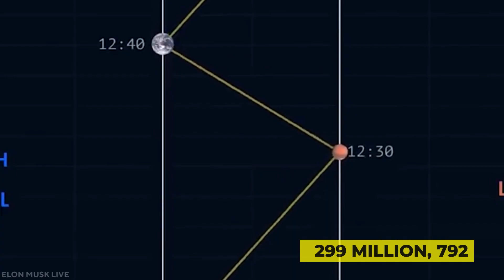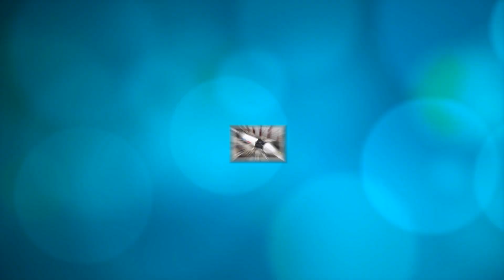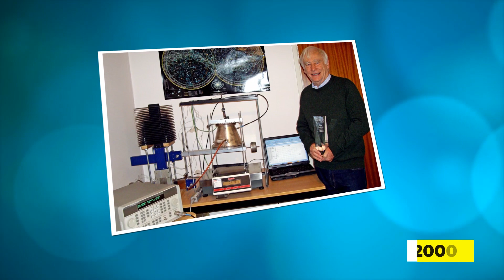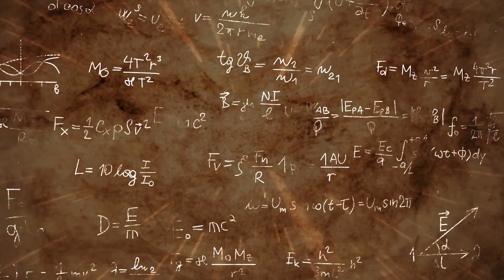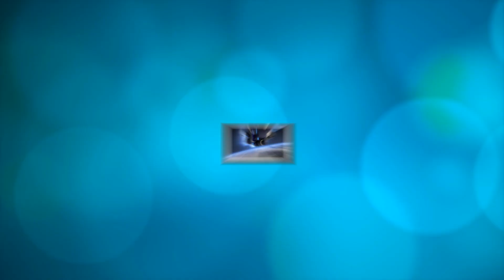Elon Musk JUST Revealed New Light Speed Engine 2022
Our universe is boundless, with seemingly no end. There are countless star systems and planets to probe, but they are so far away that the distance it would take to disembark would often transcend a human life span, therefore, rejecting the idea or thought of even trying. What if we could travel at the speed of light or supersonic speed? Is it possible that Elon Musk and NASA have finally defied the laws of physics with their latest development? Perhaps they have because NASA is on the verge of developing a near-light-speed engine that defies physics laws, a concept for an engine that can accelerate to 99 percent of the speed of light while consuming no fuel. That may sound like something out of a science fiction movie, but it isn't, because Elon Musk JUST REVEALED the New Light Speed Engine. Ever wondered just how great it would be if it were even possible?

Inspired by IT HAPPENED! Elon Musk & NASA FINALLY Reveal New Light Speed Engine 2022

Inspired by JUST IN! Elon Musk & NASA's New Light Speed Engine DEFIES Laws Of PHYSICS!

Inspired by Elon Musk JUST REVEALED New Light Speed Engine with NASA!

Inspired by IT HAPPENED! Elon Musk & NASA FINALLY Reveal New Light Speed Engine!

Inspired by IT HAPPENED! Elon Musk FINALLY Reveals New Warp Drive Starship 2022!

Inspired by Elon Musk & NASA's New Light Speed Engine Defies Physics🔥🔥🔥

Inspired by Elon Musk JUST REVEALED New Warp Drive Starship 2022!

Inspired by NASA Designs Near Light Speed Engine That Breaks Laws Of Physics

On Space Rewind, we will go through all things Space, Universe, Solar System, Astronomy, Galaxy, Spacecraft, Outer Space and technology.